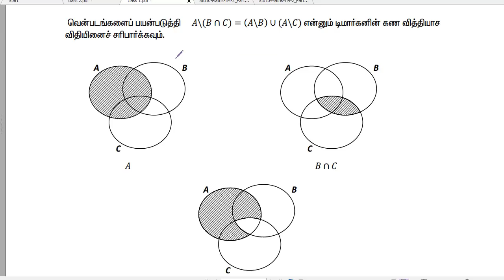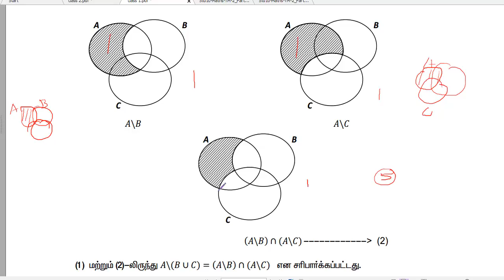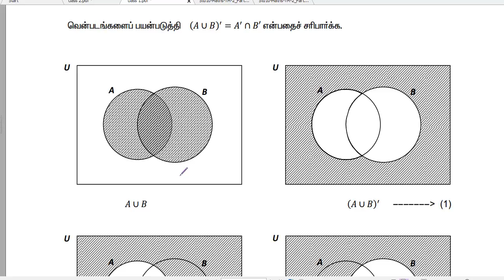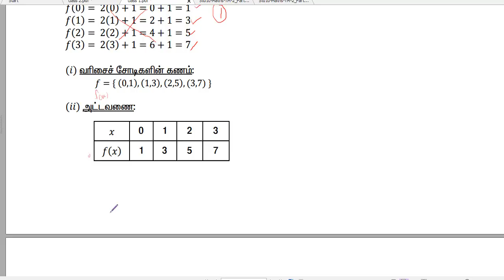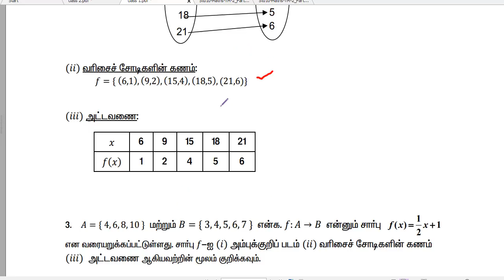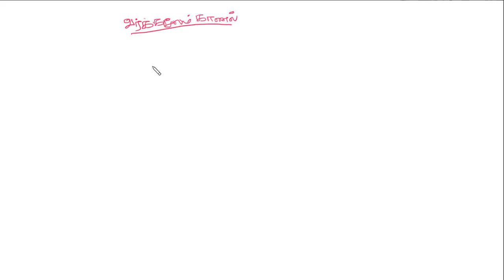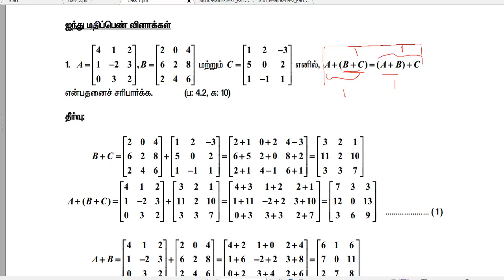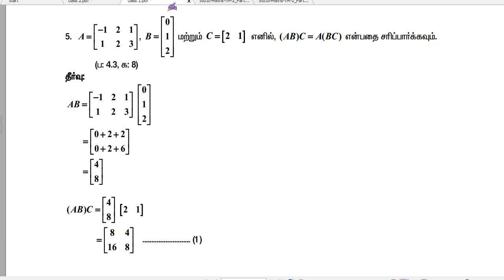💘💘💘| SSLC Maths 5 marks Tips part1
SSLC Maths 5 Marks TipsPart 2 in Tamil.
Sets and functions( Venn diagram, function),
Sequence and series(special series),
Algebra( factorisation, square root of polynomial),
Matrix(addition and multiplication),
Analytical geometry(Area of the quadrilateral),
Geometry(theles theorem, Pythagorean theorem, angle bisector theorem),
Trigonometry,
Mensuration,
Statistics,
Probability,

iPad Pro

Windows Computer

English Grammar
                   IF CLAUSE

                   DIRECT & INDIRECT

PHOTOSHOP